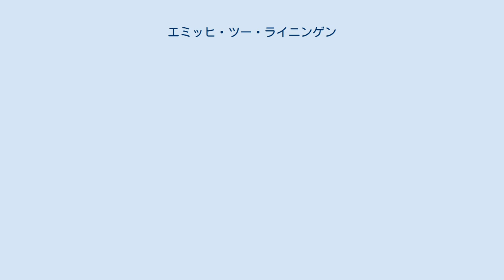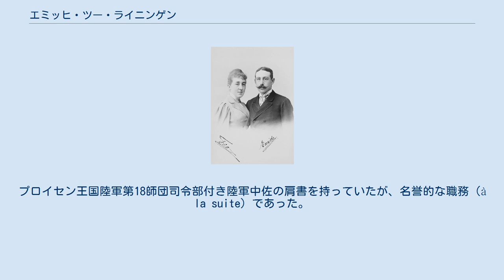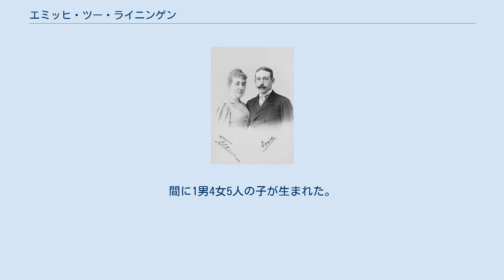エミッヒ・ツー・ライニンゲン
エミッヒ・エドゥアルト・カール・ツー・ライニンゲン（Emich Eduard Carl Fürst zu Leiningen, 1866年1月18日 - 1939年7月18日）は、ドイツのシュタンデスヘル。
ライニンゲン侯。
 ライニンゲン侯エルンストとその妻でバーデン大公レオポルトの次女のマリーの間の長男。
出生時、父が英国海軍に勤務する関係で両親はイギリスで生活しており、大叔母ヴィクトリア英国女王の所有する離宮の1つ、ワイト島のオズボーン・ハウスで生まれた。
ライニンゲン侯家は代々福音派信徒だった。
母方の祖母がホルシュタイン＝ゴットルプ家出身だったため、潜在的なスウェーデン王位請求権者の1人でもあった。
 ウンターフランケン、ヘッセン、バーデン諸地方の大土地所有者の跡取りであり、1904年父の死と同時にバイエルン参議院、ヘッセン大公国邦議会第1院、バーデン大公国邦議会第1院の議席を受け継いだ。
プロイセン王国陸軍第18師団司令部付き陸軍中佐の肩書を持っていたが、名誉的な職務（à la suite）であった。
ただし第1次世界大戦中は実際に従軍し、20ほどの戦闘に参加した。
 ドイツ革命後に制定されたヴァイマル憲法第109条により、貴族の特権は総じて否定され、長子相続制を基盤とするシュタンデスヘルの大土地所有者の家族世襲財産の維持も難しくなった。
エミッヒは1925年、子孫のために一般国民に適用される民法典の規定に沿った形の相続協定を作成している。
ヴァイマル共和政・ナチズム時代を通して、エミッヒは旧領地アモールバッハで慈善家として活動した。
 1894年7月12日ランゲンブルクにて、帝国領エルザス＝ロートリンゲン州総督を務めるホーエンローエ＝ランゲンブルク侯ヘルマンの次女フェオドラ（1866年 - 1932年）と結婚。
夫妻は又従兄妹同士だった。
間に1男4女5人の子が生まれた。
 ^ Fürstenfolge des Hauses Leiningen ^ Haus Leiningen im Online Gotha von Paul Theroff